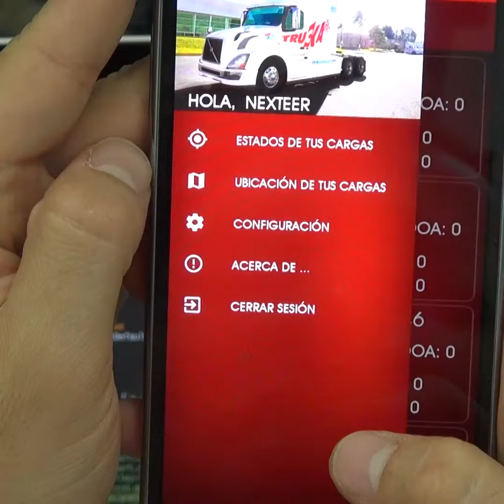TRUCKANIANOS CONTAMOS CON CAPACIDAD INSTALADA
Contamos con todo el equipo necesario para brindar una completa satisfacción en el servicio que ofrecemos. Juntos somos más fuertes ya que trabajar en equipo es la suma de cada truckaniano.